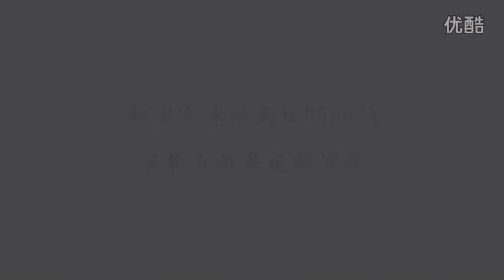New upgrade Cheapest liquid nitrogen LCD Freezer Separator machine built-in vacuum pump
Minimum temperature: Minus 190 degree

For Iphone screens: Arround Minus 120 degree

For other LCD screens: Arround Minus 130-140 degree

For 9 inch

Frozen principle:Liquid Nitrogen

10L liquid nitrogen,can work about 8 hours successively,can separate 500pcs screens.

When use to Minus 150 degree,need half an hour approximately.

Color:Black

Packing list:

Freezer separator x 1

10L Liquid nitrogen tank x 1 (This product tank no including Liquid nitrogen)

32KG

Voltage:220V